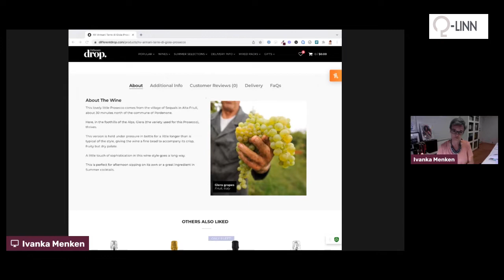Bubbles & Bras - Friday 11 Feb 2022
Every Friday we celebrate the week with bubbles and bras on our FaceBook Livestream.
Every livestream reveals a special code at the end that is valid for the weekend only.